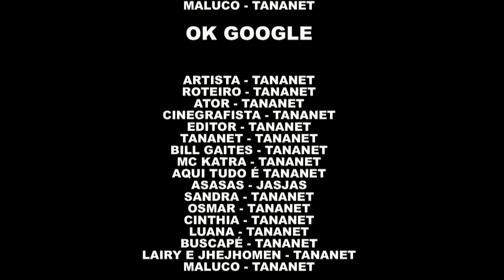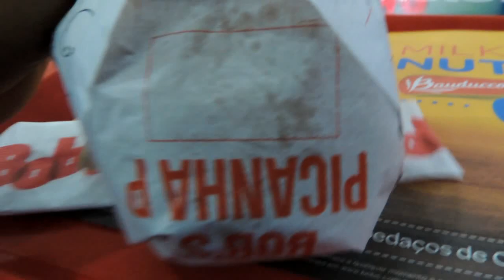Um matuto em Belém - DailyVlog3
CANAIS PARCEIROS DE BELÉM

PRIMEIRO DAILY VLOG MEU PESSOAL, SE GOSTOU DEIXE SEU COMENTÁRIO E O LEGAL APOIANDO ESTE QUADRO. TMJ E É NÓS.
PS: FUI NO SHOPPING CENTER, LANCHAR